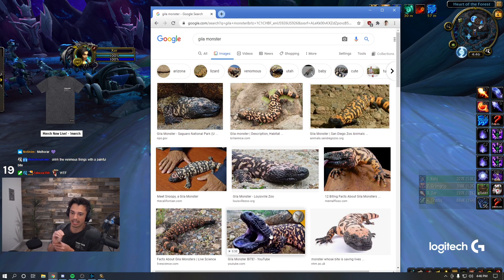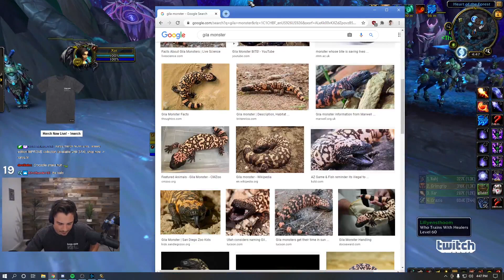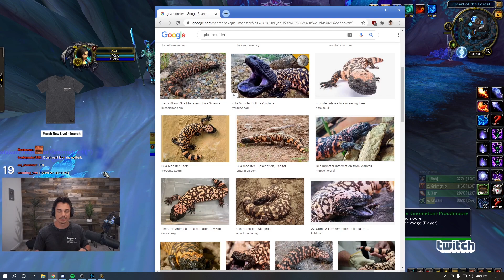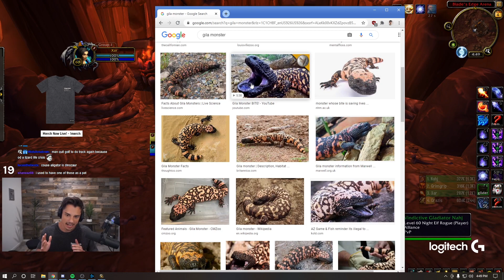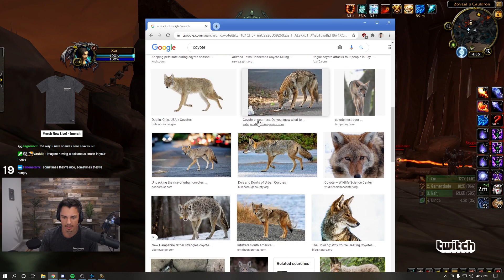Xaryu Tells His Scariest Wildlife Encounter in the Desert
My Setup